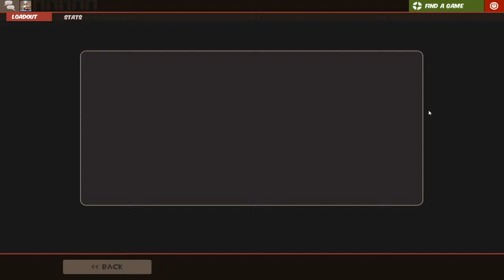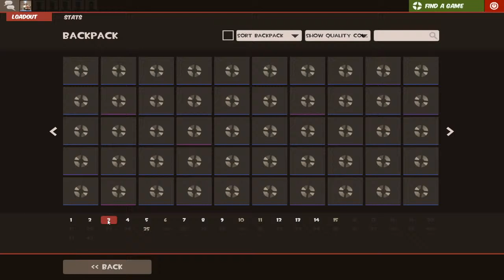200 CRATE OPENING!!!!! will it be a failure????